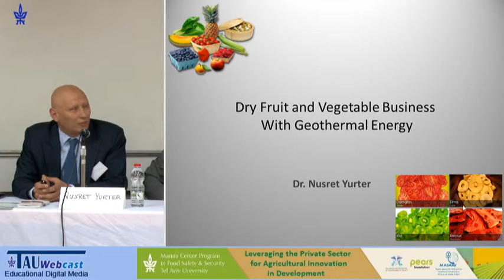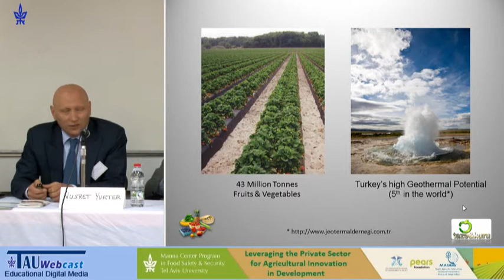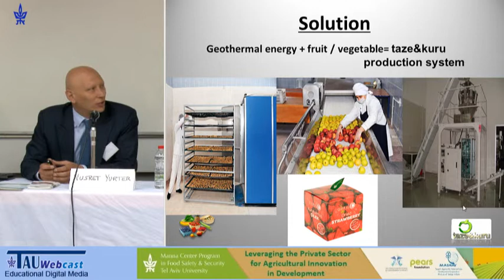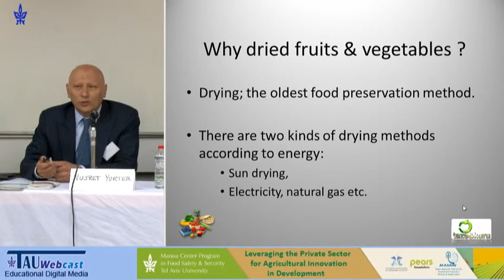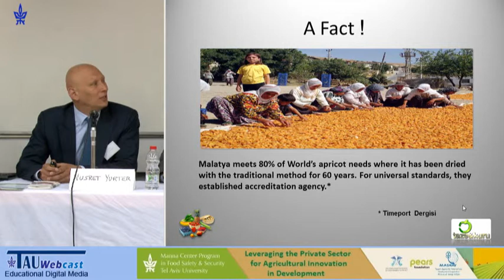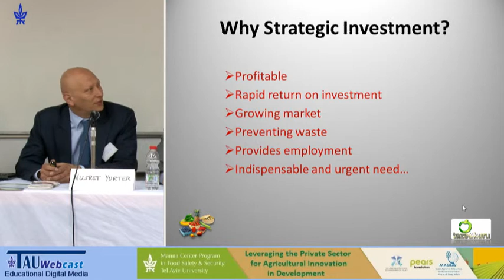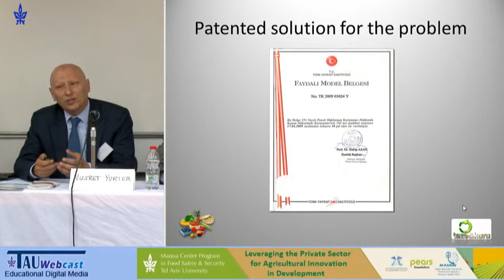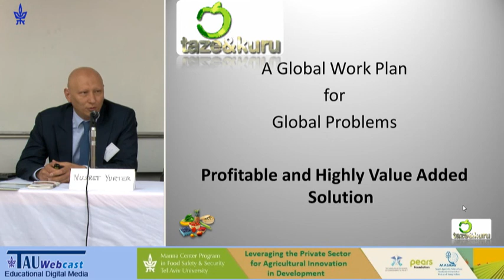Dry Fruit and Vegetable Business with Geothermal Energy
Speaker: Dr. Nusret Yurter, CEO Taze&Kuru Inc., Turkey
"Leveraging the Private Sector for Agricultural Innovation in Development"
Manna Center Program in Food Safety and Security,
Tel Aviv University,
3.7.14